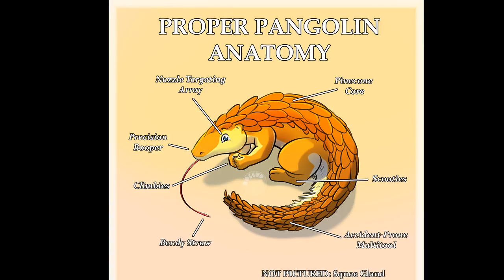"I want to get off of DE's wild ride" Warframe excavations 10/27/17